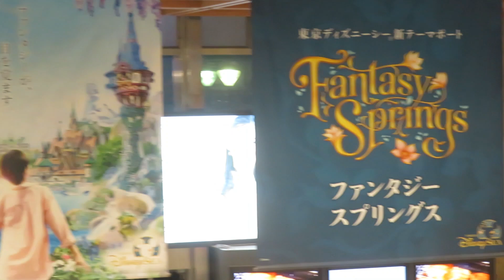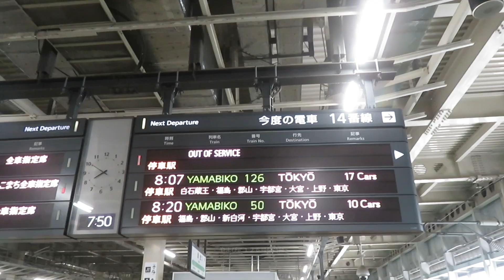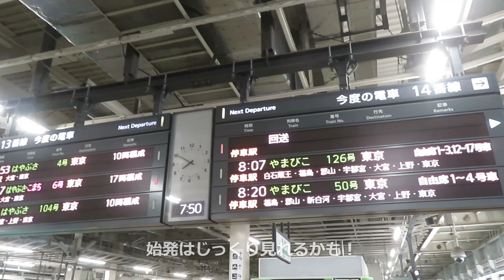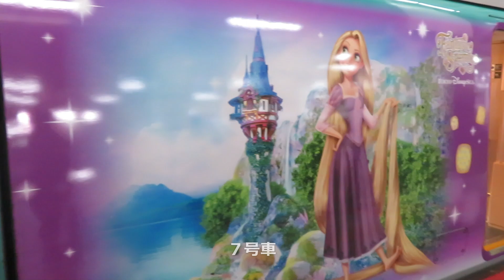２０２４年１０月 宮城県仙台市 東北新幹線JR仙台駅 ミステリーディズニー新幹線「ディズニーシーファンタジースプリングス」ミステリー到着&ミステリー発車&ミステリー始発車両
２０２４年１０月１０日からスタートした「ディズニーシーファンタジースプリングス新幹線ラッピング車両運行」東北新幹線JR仙台駅でいつ到着するのか？ミステリーです。いつ発車するのか？ミステリーです。いつ始発なのか？ミステリーです。いつどこで見れるのかがミステリーです。それがいいのかも。